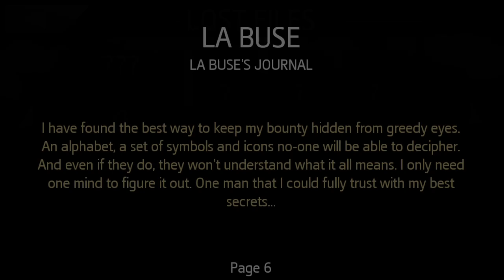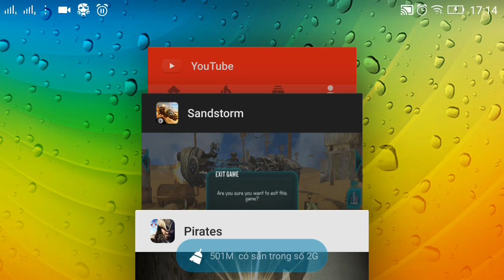Assassin's Creed Pirates Ubisoft e4 Mr Bean